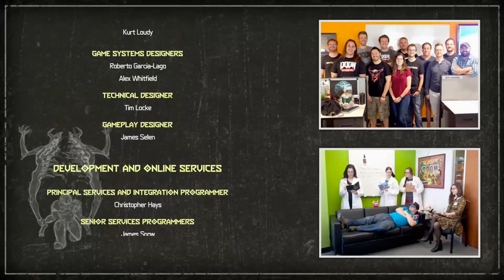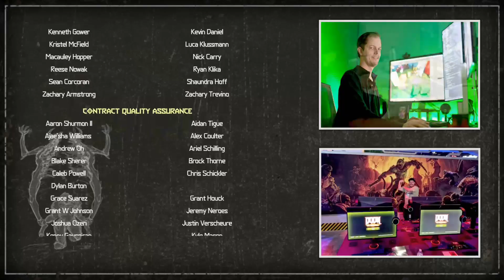Doom Eternal Icon Of Sin Ultra Violence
killing the icon of sin in Doom eternal 2020 laying on ultra violence please like and subscribe for more videos any suggestions on what you would like to see next please comment